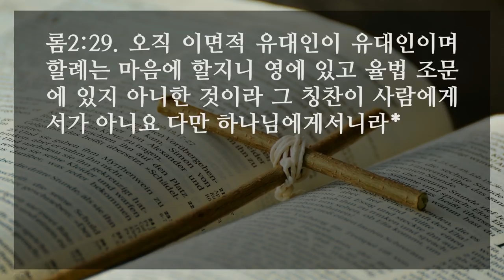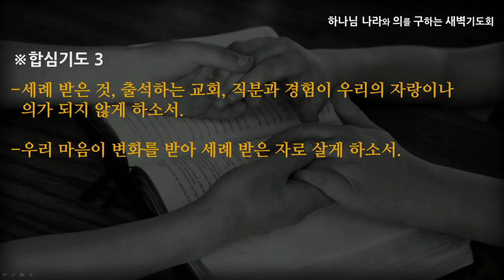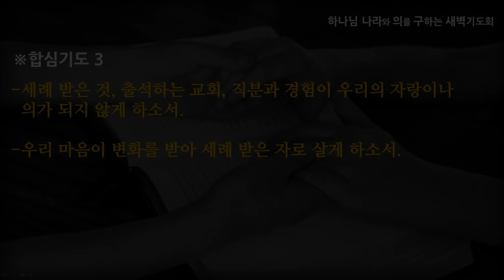[선한목자교회] 새벽기도 2021년 06월 25일 | 남을 판단하는 무서운 죄를 버려야 한다 - 김은창 목사 [로마서 2:1-29]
남을 판단하는 무서운 죄를 버려야 한다 - 김은창 목사 [로마서 2:1-29]